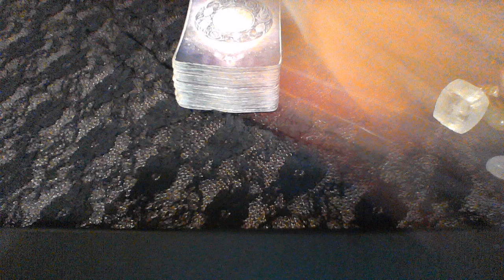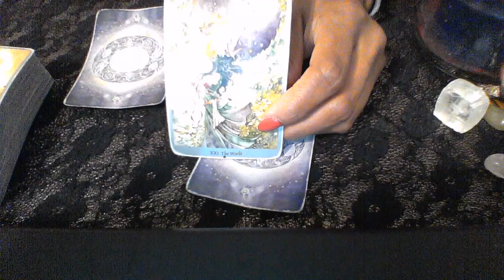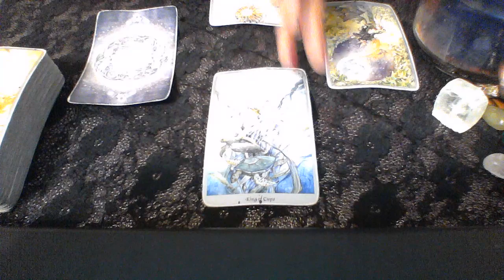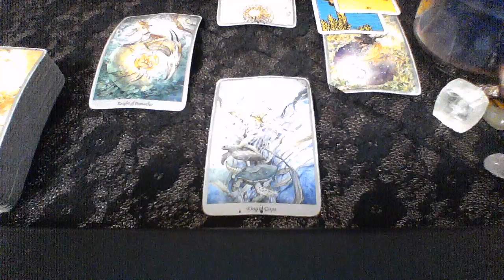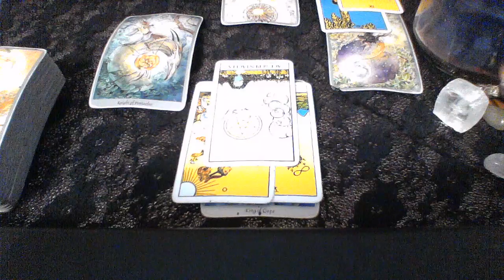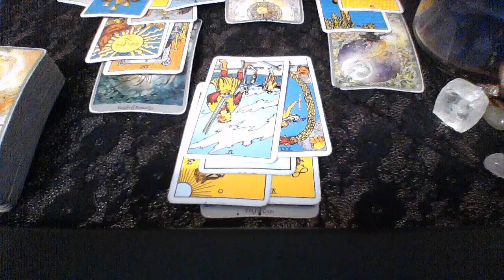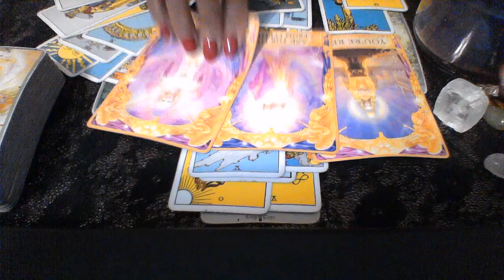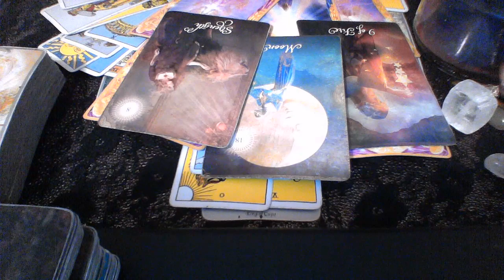SAGITTARIUS MAR 2019 BECAUSE I AM NOT ABLE TO DO WHAT I WANT;IM GONNA BE YOUR WORSE NIGHTMARE